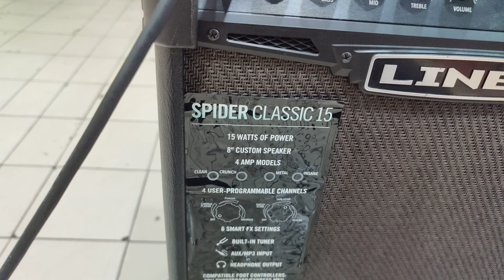Dokumentasi Line 6 Spider Classic sebelum di kirim ke Mojokerto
ONE STOP MUSIC SOLUTION
PAY PALL READY For International Transaction
West Jakarta
-Music Shop & Service
-Home Recording
-Lesson Guitar
-Session Player
Yhuliant Musik Shop ( YMS )
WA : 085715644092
Jam Oprasional Toko : 11:30-21:00